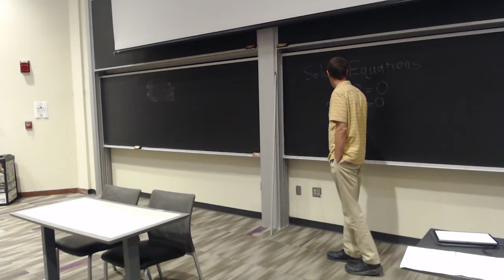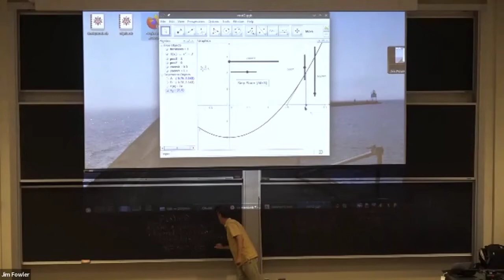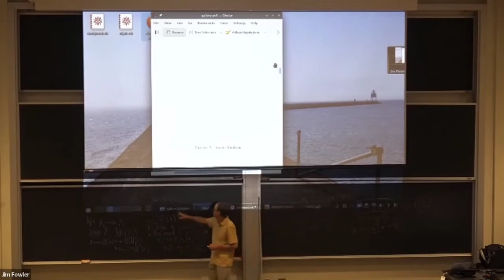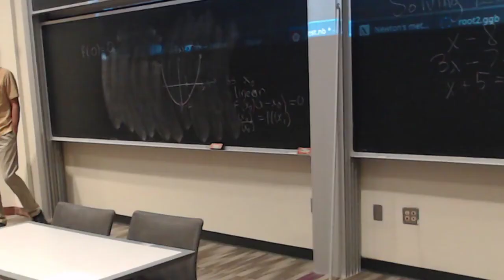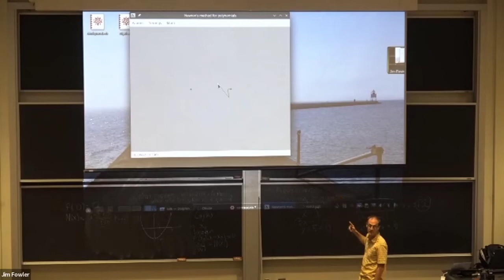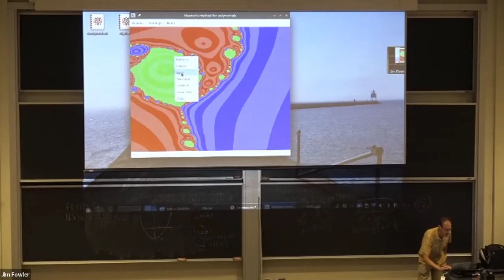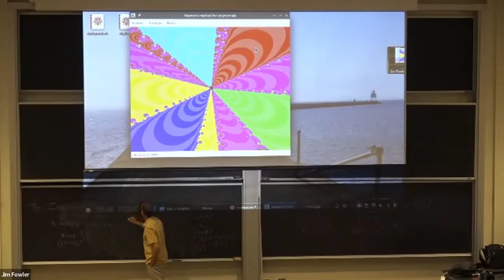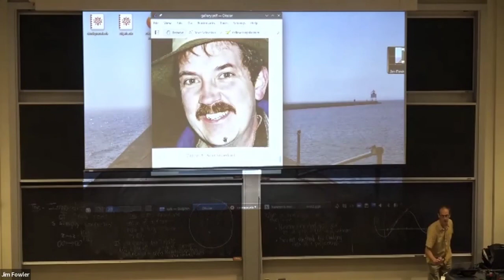Newton's method for the clueless - Jeff Diller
Plenary lecture at the Young Mathematicians Conference 2022 in Columbus, Ohio.

Abstract: You might have been led to believe that math is all about solving equations. Sadly, however, most equations can't actually be solved. The best one can do is to try to approximate their solutions. Newton's method, usually taught in calculus, is one of the oldest and best methods for accomplishing this. The weakness to the method is that it depends on already having a reasonable guess at where the solution lies. In this talk, based on a complex dynamics paper by Hubbard, Schleicher and Sutherland, we look at what happens when you apply Newton's method with no clue about where to start and try to find not just all real solutions but the complex ones as well.  Despite the unpromising premise, this story has a happy ending and some nice pictures. I'll end by pointing out some possibilities for a sequel.